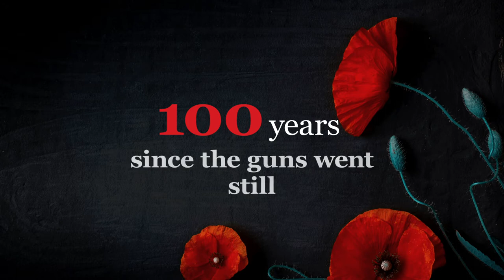Centenary of Armistice